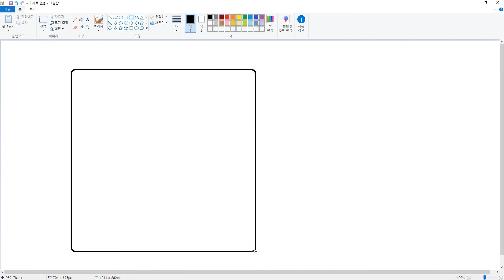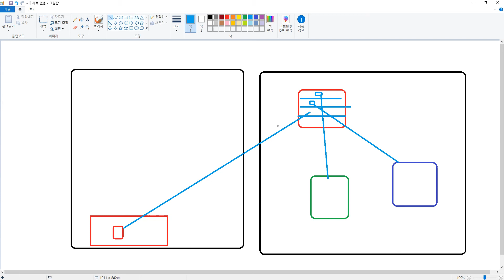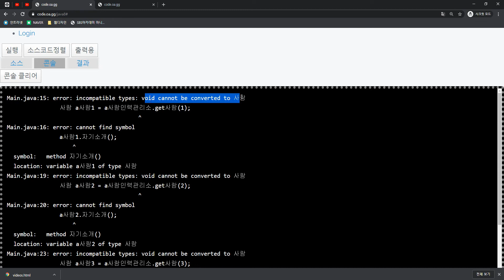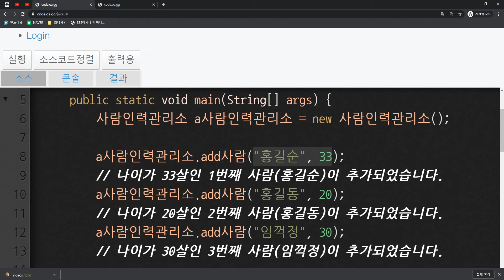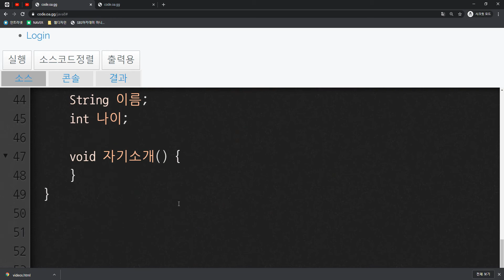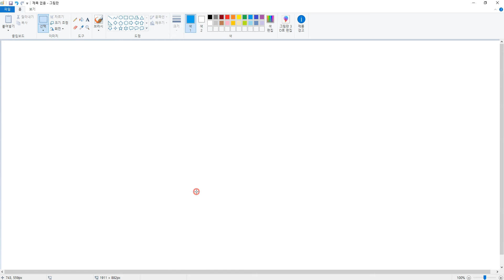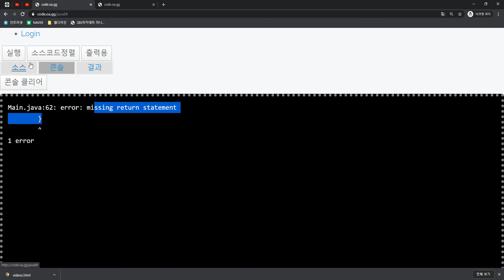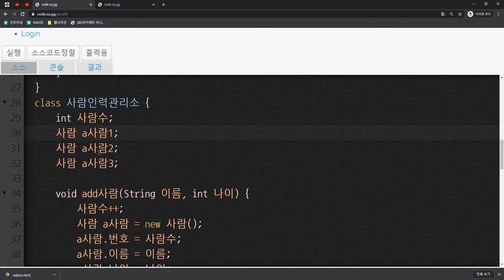2020 01 03, 자바, 예제, 인력관리소는 사람 3명까지 관리 할 수 있어야 합니다